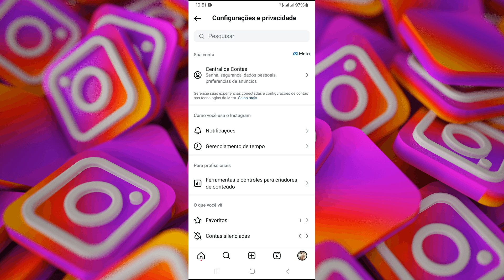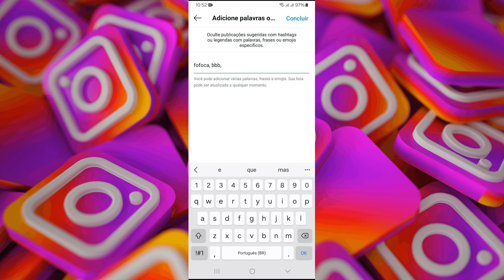Como Criar Filtros de Sugestões que Aparecem no Instagram